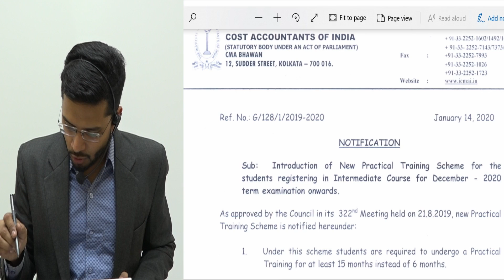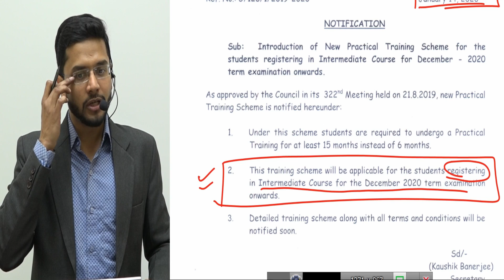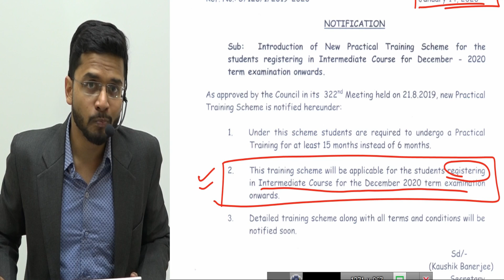DOORS to Brighter Future || New training scheme launched for CMA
Finally the new training scheme is here.